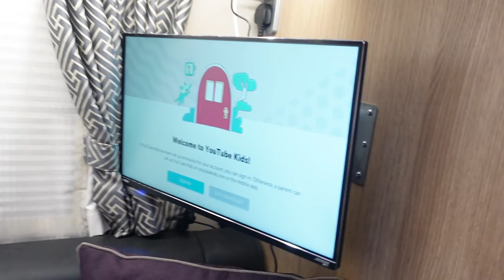Is Our Motorhome Finally Fixed? 🤞🏻😬 | The Radford Family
Here's what happened when we picked up the motorhome after it broke down the other week... 🚐🤞🏻